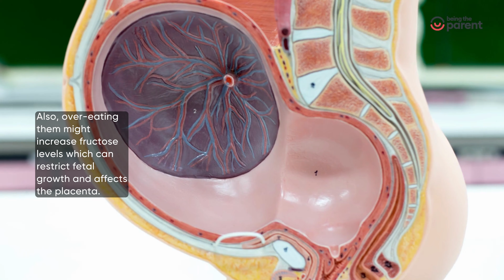Exciting Grapefruit Pregnancy Guide: Unlock Health Benefits & Avoid Risks!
Expecting a baby? 🤰 Discover the amazing health benefits and potential risks of grapefruit during pregnancy in this exciting video! Uncover nutritional facts, tasty tips, and essential safety information for both mommy and baby. Make an informed decision for a happy pregnancy journey. Don't forget to check our website for more awesome content just like this! ✨👶🍊